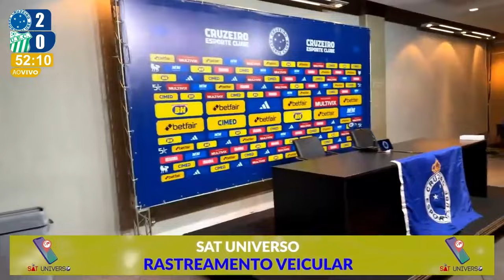🔥 PÓS-JOGO CRUZEIRO 2X0 UBERLÂNDIA - CLASSIFICADO! QUE VENHAM AS SEMIFINAIS!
Analise da vitória do Cruzeiro contra o Uberlândia pelo Campeonato Mineiro.

💰💵 ESPORTES DA SORTE - É MUITO MAIS QUE BET! 💵💰